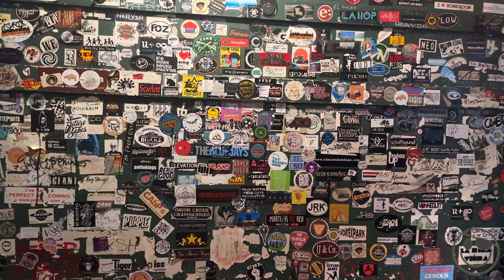Frankly Scarlet - Smiths Olde Bar - 4.28.2023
NEVER MISS A SMITH'S SHOW!. Frankly Scarlet shows are not to be missed at Smith's Olde Bar. they are ALWAYS special! SEE YOU ALL THERE. An amazing night of Grateful Dead.. and Great Folks! HEY NOW!